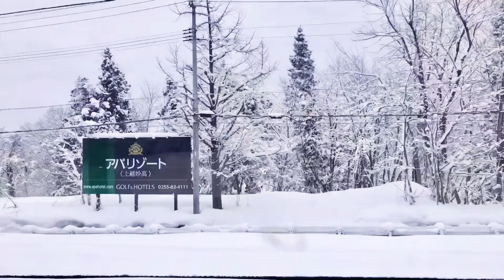Travel with kid | bye 👋🏻 hot spring in Myokokogen | flying from Tokyo | back to Hong Kong 🇭🇰